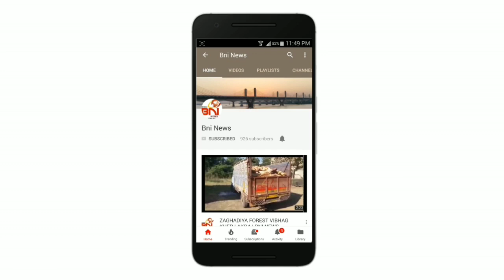અંકલેશ્વર નોબલ માર્કેટ ગોડાઉન આગ.